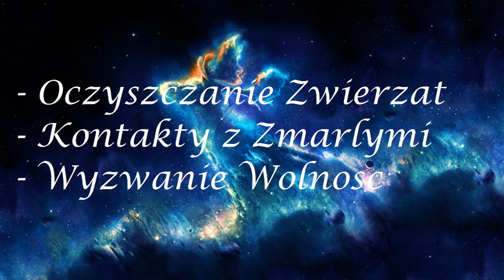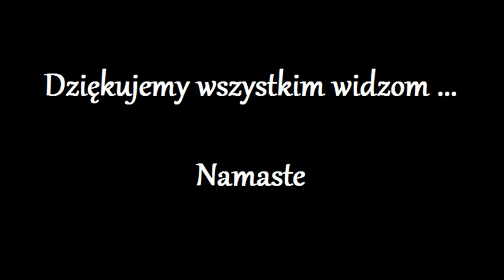Uwolnienie Duszy z kola Reinkarnacji 646.0